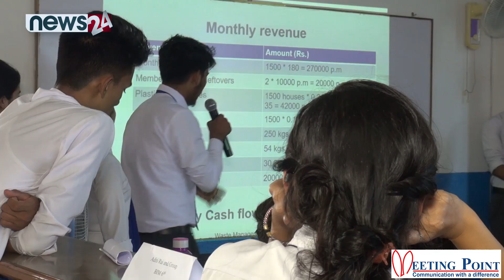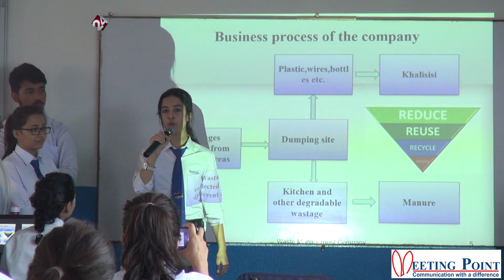CAB College Business Proposal presentation program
College of Applied Business (CAB) Business Proposal Presentation Program